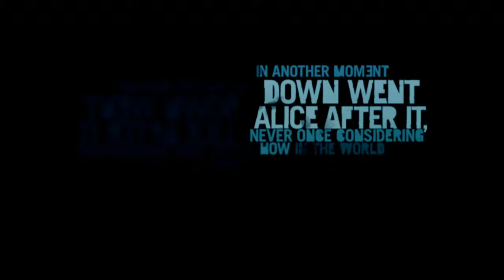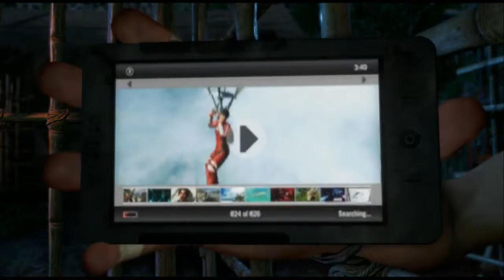Far Cry 3 part 1 " the dirty pigs "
the most tence game ever